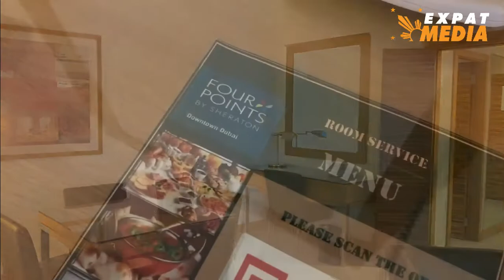Suite life at Four Points by Sheraton Downtown Dubai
We checked out the one-bedroom suite at Four Points by Sheraton Downtown Dubai for a city staycation treat!